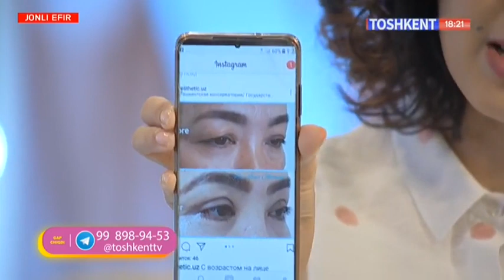Gap chiqdi | Замонавий косметология хавфсизми? [12.08.2022]